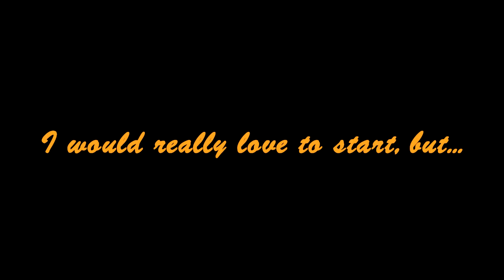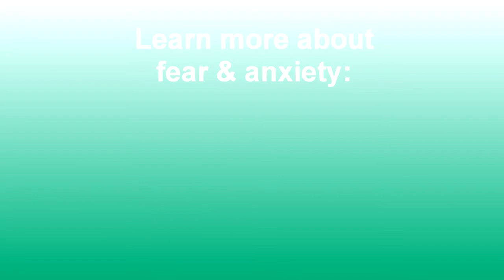Lessons Learned ; Overcoming fear & anxiety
To these, who don't know yet - I study psychology and love to share my knowledge.
"Lessons Learned" = my video series about different problems, based on my whole life experience

Editted by: Oliwia-ANTC
Picture: My own drawing
Recorded by me.
Song: Lauren Cimorelli - Lesson Learned (from album "17")
Programme: Sony Vegas Movie Studio 11